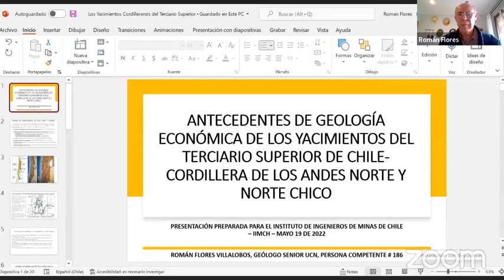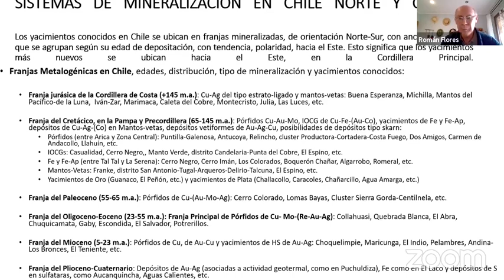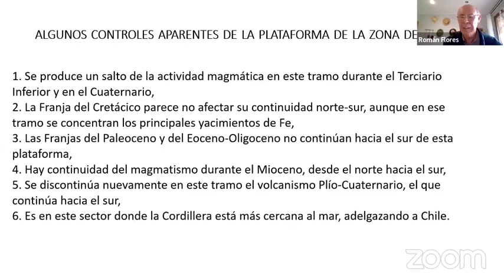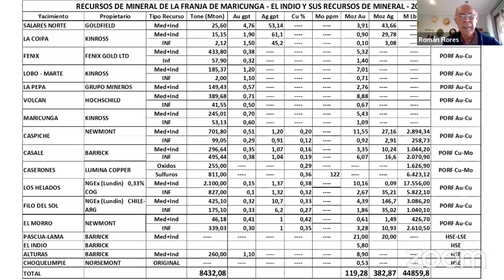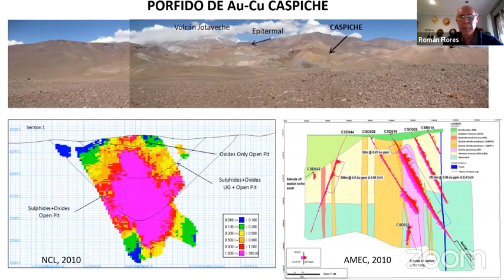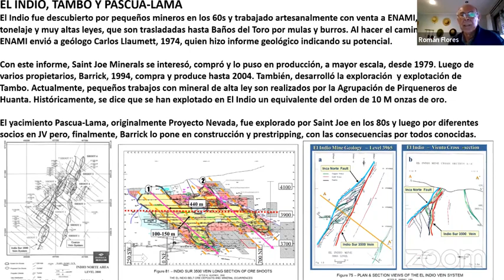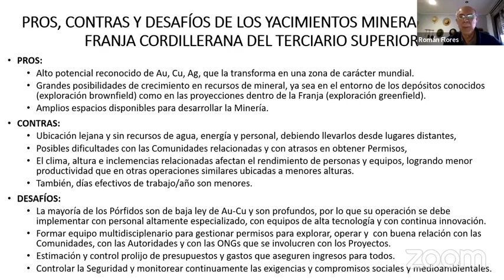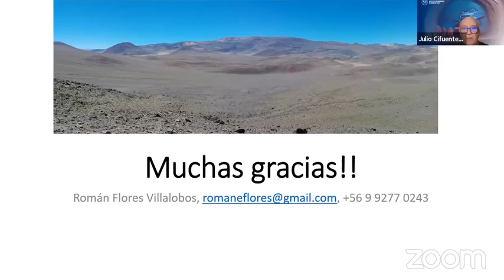Jueves Minero IIMCh 19 de mayo de 2022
Estimados socios, socias y amigos del Instituto,

En el marco del ciclo de Jueves Minero Online, el Instituto de Ingenieros de Minas de Chile ha preparado una interesante conferencia sobre exploración geológica en el norte de Chile.
Esta presentación describe características de los yacimientos y depósitos minerales en Chile que se distribuyen en franjas metalogénicas norte-sur, cuyas edades se hacen más jóvenes hacia el Este, en la Cordillera Principal. Aquí es donde se ubican los depósitos minerales del Terciario Superior (Mioceno), desde Choquelimpie hasta los Mega Pórfidos de Cu de la Zona Central, dejando entre ellos a las conocidas Franjas de Maricunga y de El Indio, que corresponden a Pórfidos de Au-Cu y depósitos epitermales de HS, respectivamente.
Expone Román Flores, Geólogo Senior de la U. Católica del Norte, Consultor, de 48 años de experiencia, Persona Competente de la Comisión Minera de Chile, geólogo experto en Exploración de yacimientos de Cu, Au y Ag.